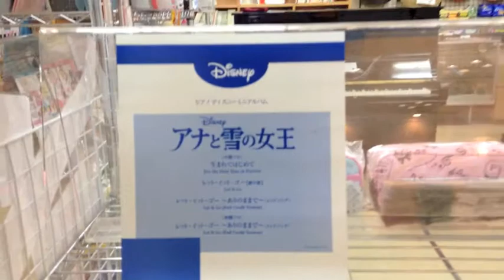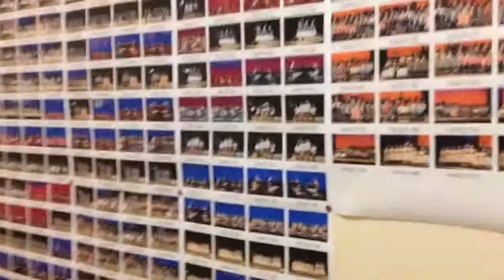探検に出かけよう！藤原台センター教室紹介（前編）【三田市と神戸市北区の音楽教室・楽器店 平瀬楽器】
当店藤原台センターの自慢はなんといっても大小たくさんの教室。
でも生徒さんでないとなかなか奥のほうまで入っていただくことが出来ませんよね。

そこで、店を閉めたあとに教室探検動画を撮ってみました。
前編では１〜９番のお部屋を紹介してます(^^)

レッスンや楽器のお手入れ、音楽に関するメールマガジン配信中！